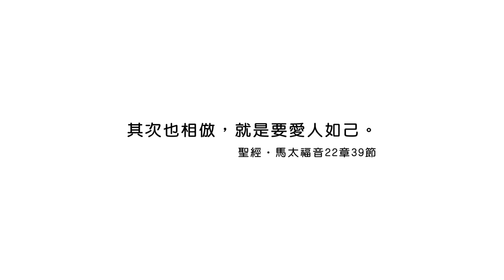20240602 相信神給你是最好的 [恩典365 - 受難週系列]